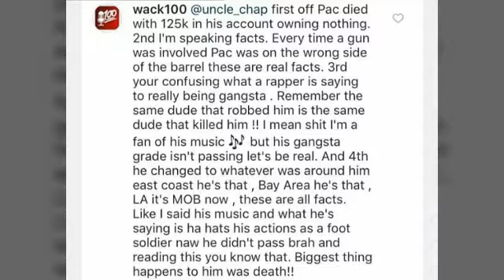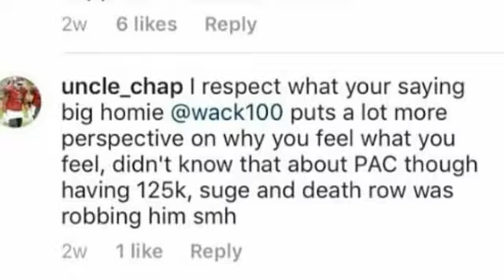Wack100 rips on Tupac said he wasnt no gangsta"Tupac Had Gangstas Around Him He Wasnt No Gangsta